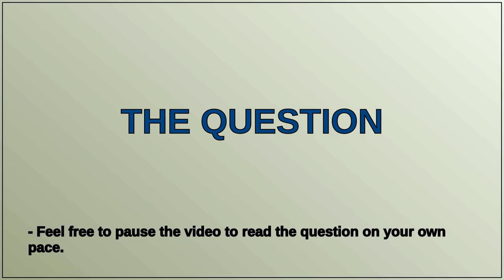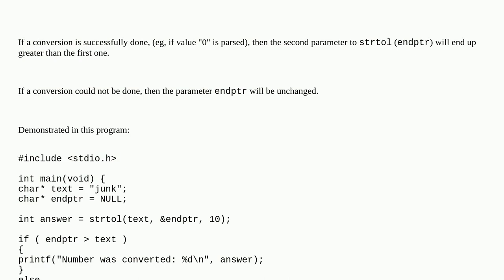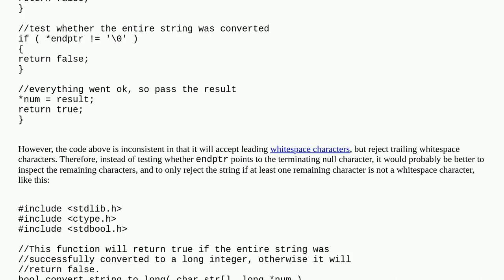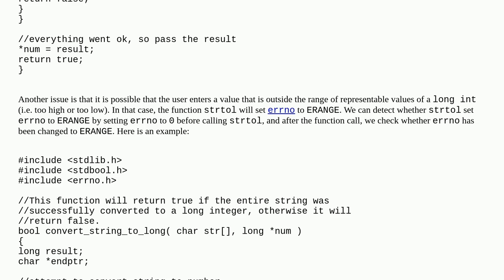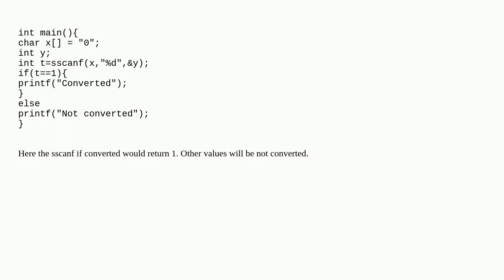string to integer conversion edgecase handling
A special thanks goes out to the community

  type-conversion strtol string c